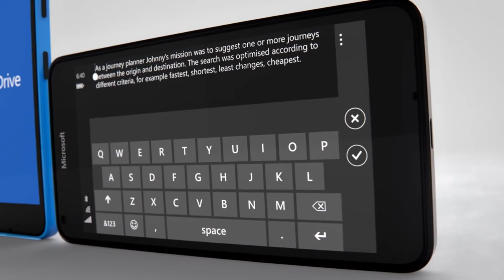Microsoft Lumia 640